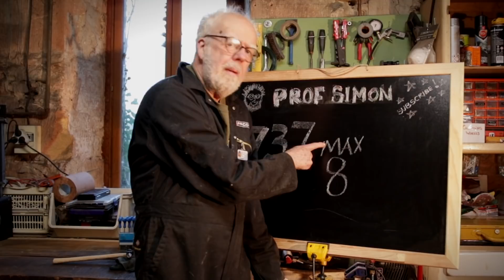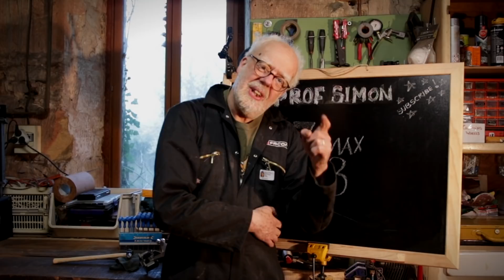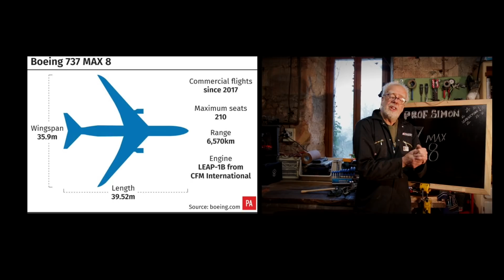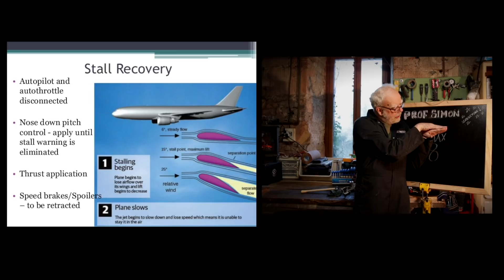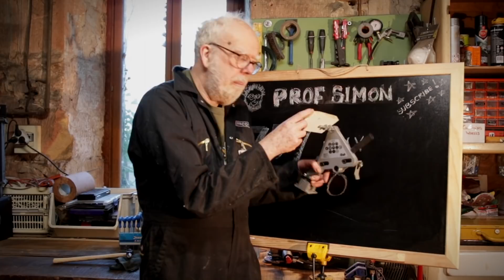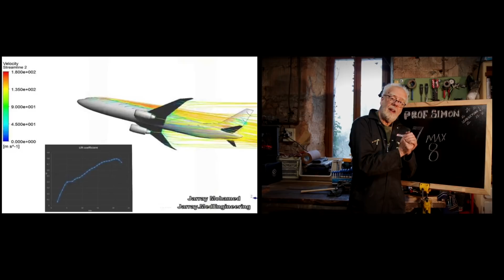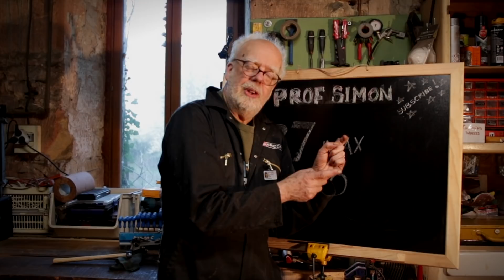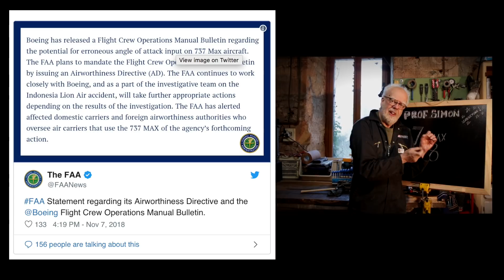Boeing 737 max 8's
Prof Simon investigates what MIGHT be causing the Boeing 737 Max 8 aircraft to CRASH.

The thing I love and hate about Youtube are the viewers comments. Online videos are much more interactive than TV so if you have a question, observation or are know your aviation stuff please write.  If you want to comment on my appearance or be rude about someone else opinion...keep it to yourself please.

Please regard this short video as a launching platform for ideas about the Max 8.  I certainly don't have the answers to why 2 aircraft crashed.  The investigation will hopefully clear up what really happened.

I tried to make a film that a non aviation engineer will understand. I hope you found it useful.

Best wishes and safe flying

Prof Simon.

thanks for the photos.
personal thanks to TheYottaTube for max8 photo